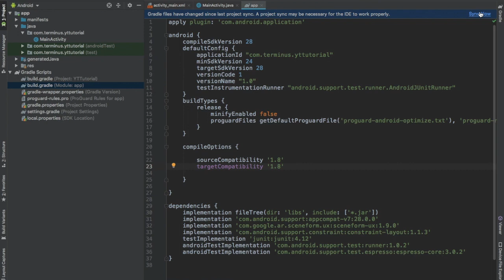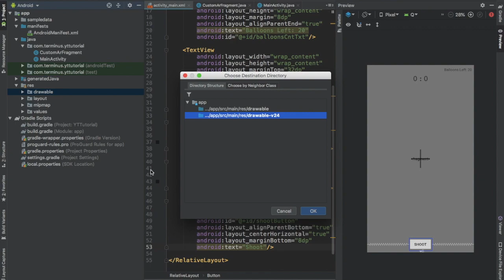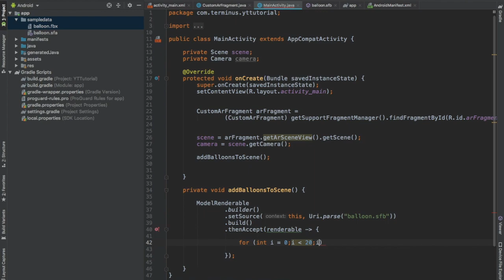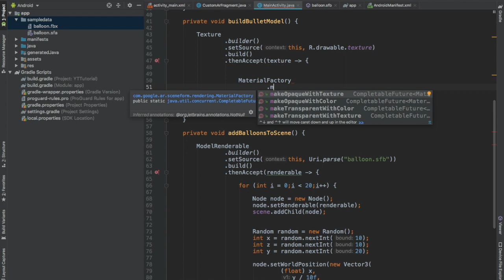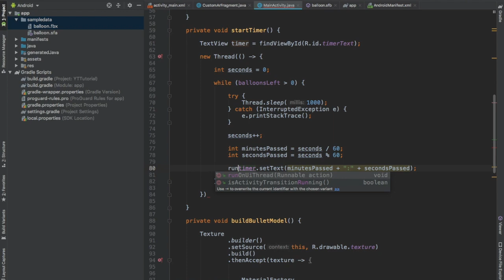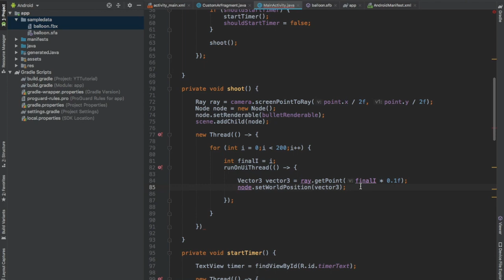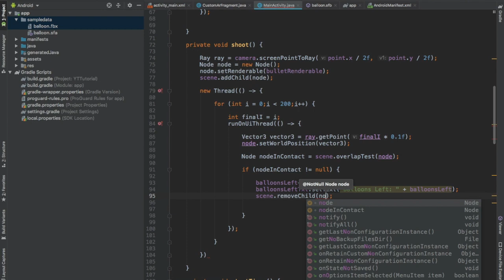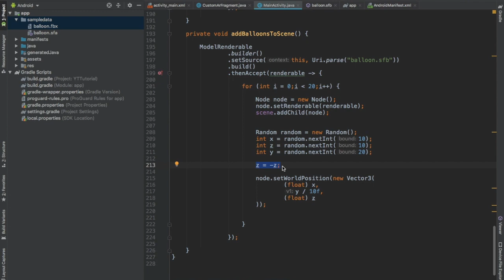How To Create A Simple Augmented Reality Game In Android Studio | Sceneform | ARCore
In this video, you will learn to make an augmented reality game in android studio using sceneform and arcore